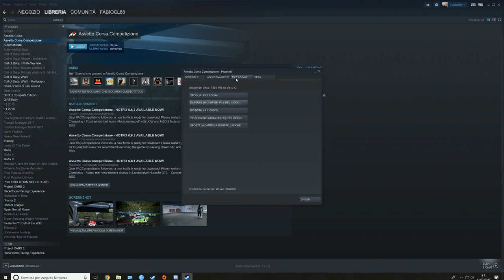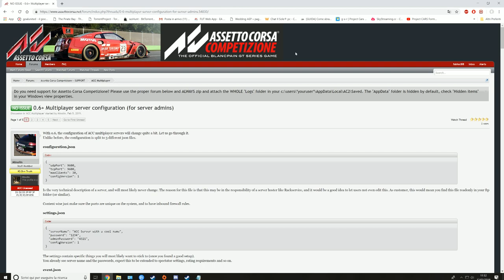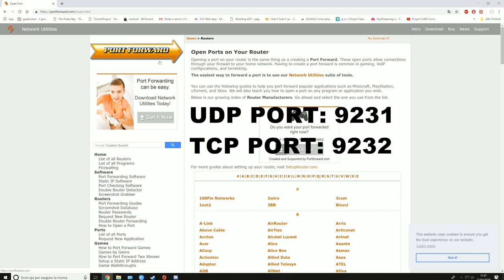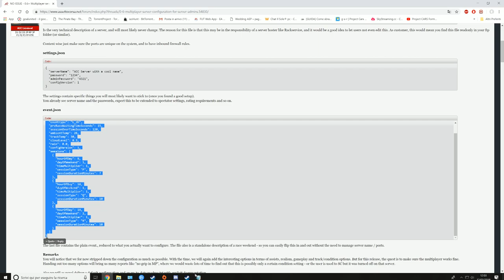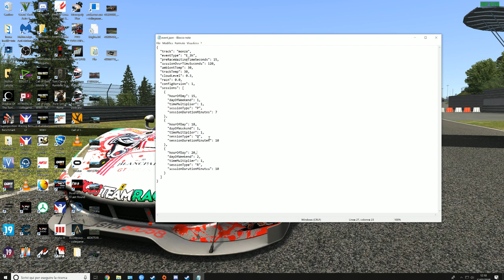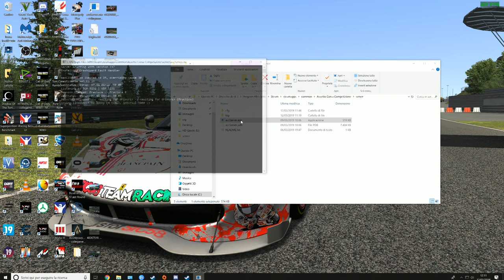Assetto Corsa Competizione - Creare un Server!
Come creare un server per assetto corsa competizione

ATTENZIONE FILE README NON PIU' PRESENTE DOPO GLI AGGIORNAMENTI, PER CHI CERCA IL LINK PRESENTE SUL FILE README ECCOLO QUI